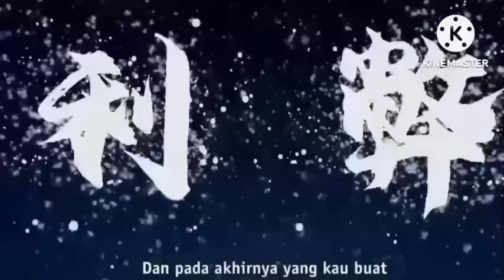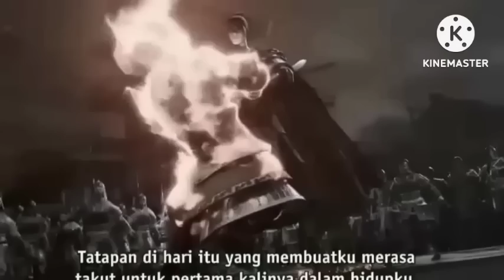MENANAM SEGEL KUTUKAN//PEWARIS API SURGAWI EPS81[[KELAHIRAN RAJA PARA DEWA]]